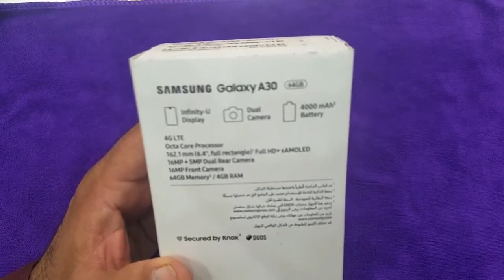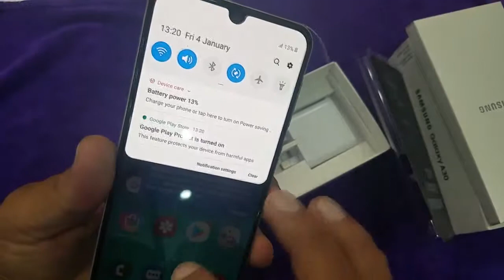samsung a30 unboxing